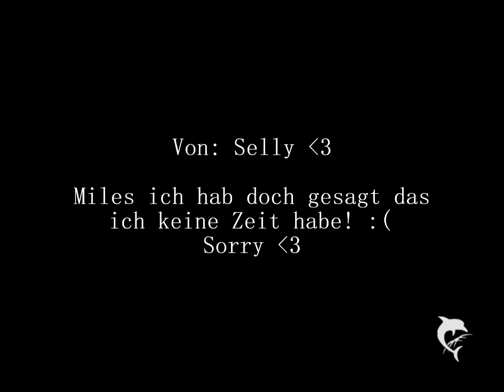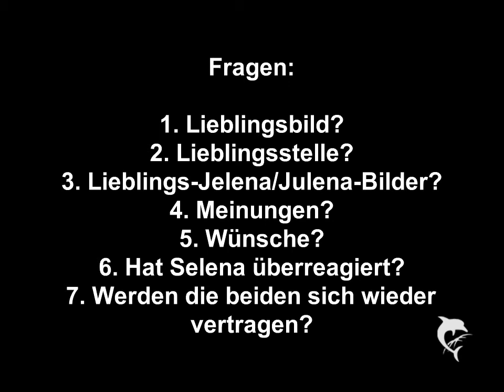Two Pieces ϟ - {04}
Dieses Mal etwas länger! :)
Wird jetzt auch öfter kommen, hatte hier nur eine kleine Blockade, sorry nochmal :/